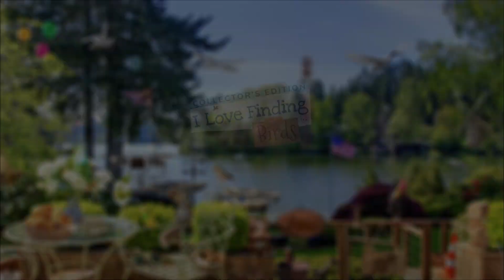I Love Finding Birds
Take to the skies and fly with your newfound flock of feathered friends through challenging puzzles, beautiful locales, and more in I Love Finding Birds — a classic Hidden Object game that'll have your heart soaring!